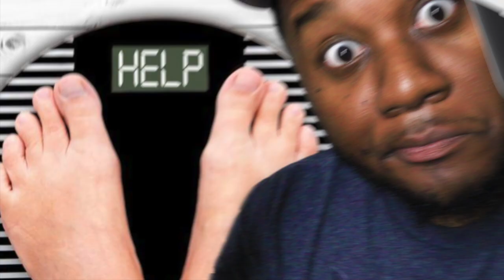Sold My Apple Watch & Got Fat: How to Lose Weight with Smartwatch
I sold my Apple Watch and I ended up gaining weight. I now have a new Apple Watch series 5 and I understand How To Lose Weight with a Smartwatch.